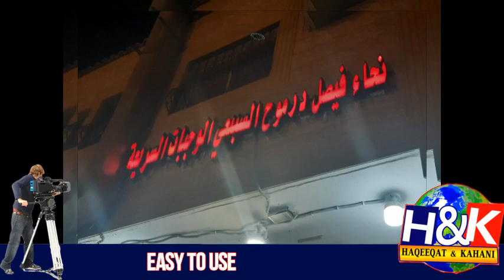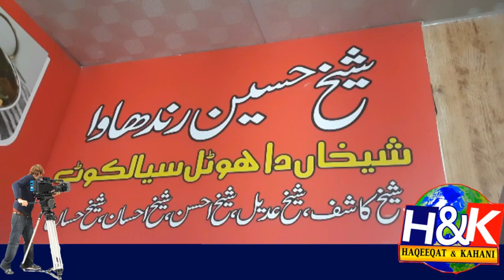SHAMS HALWIYAT JARDIA RIYADH BRANCH OPEN CEREMONY 23 MAY 2023 || ال شمس حلویات جردیہ ریاض شاپ افتطاح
pakistani lahore hotel
pakistani lahore resturent in riydh,
pakistani lahore resturent in jeddah,
pakistani lahore resturent in qaseem,
pakistani lahore resturentl in madina,
pakistani lahore resturent in jizan,
pakistani lahore resturent in damam,
pakistani lahore resturent in alhasa,
pakistani hotel in riydh,
pakistani hotel in jeddah,
pakistani hotel in qaseem,
pakistani hotel in madina,
pakistani hotel in jizan,
pakistani hotel in damam,
pakistani hotel in alhasa,
bukhari hotel in riyadh,